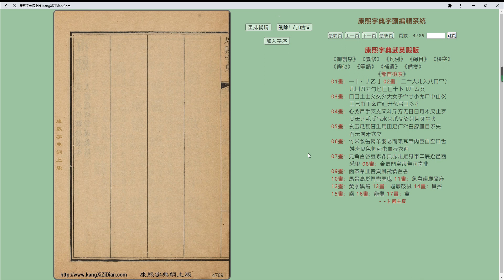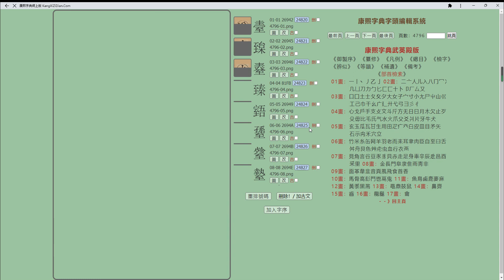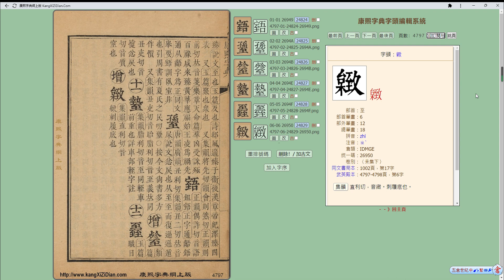康熙字典《至》部製作流程 Kangxi Dictionary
康熙字典字頭編輯系統《至》部製作流程

１）系統自動OCR版面切割並取出每一頁面的字頭圖片
２）手動把多餘的字頭圖片删掉
３）手動定義古文字頭
４）系統自動排序字頭圖片
５）加入字序／Unicode
６）完成後即可點按字頭圖片取得文本内容及制作康熙字體等古籍數字化工作